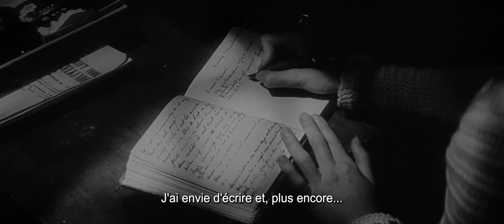Le Journal d'Anne Frank - George Stevens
LE JOURNAL D'ANNE FRANK (The Diary of Anne Frank)
George Stevens
2h59 / 1959
Avec Millie Perkins, Joseph Schildkraut, Shelley Winters

Lauréat de 3 Oscars en 1960 :
Oscar de la meilleure actrice dans un second rôle à Shelley Winters
Oscar des meilleurs décors
Oscar de la meilleure photographie